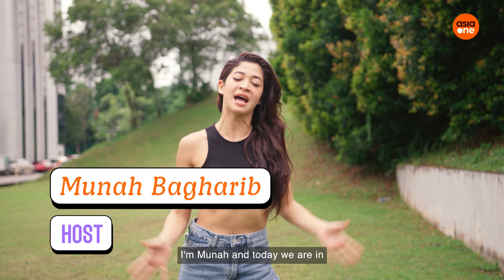Checking out Chinese opera with Munah | AsiaOne Tries: Arts & Culture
Chinese opera is a traditional form of musical theatre that was first brought to Singapore in the 19th century by Chinese immigrants. It incorporates various art forms such as singing, acting, acrobatics, wushu and more. Join host Munah Bagharib as she transforms into a Chinese opera performer and learns the basics alongside Nick Shen, founder of Tok Tok Chiang and leader of Teochew opera troupe Lao Sai Tao Yuan.